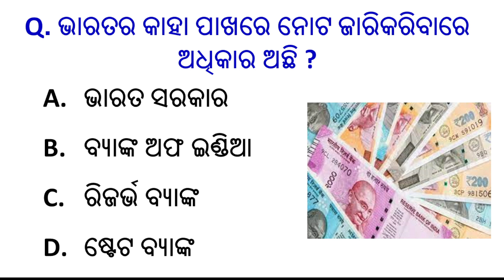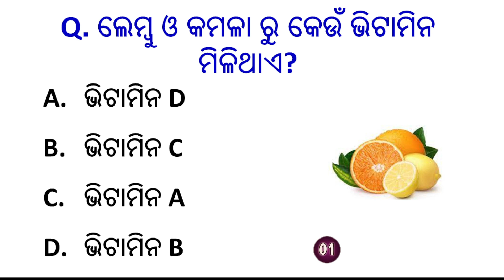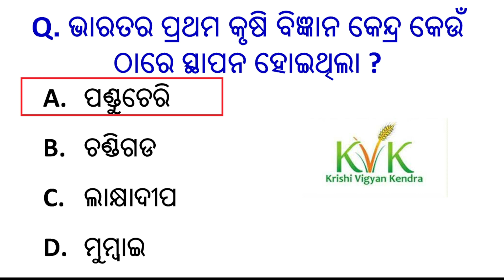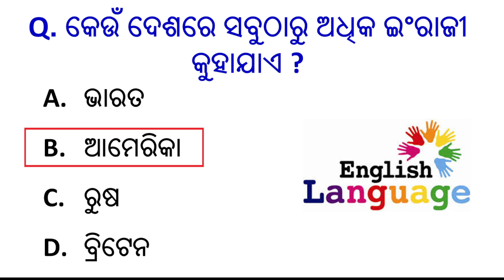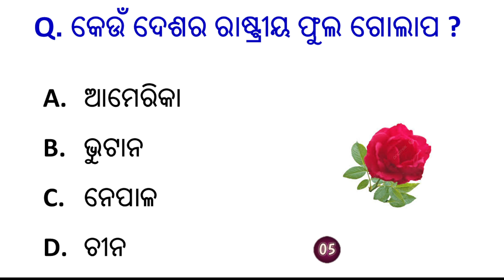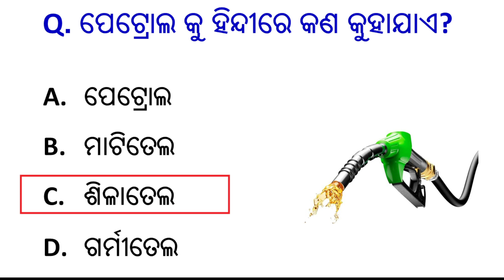Odia Gk | General knowledge || Odia gk questions | GK Quiz | Sadharan gyan